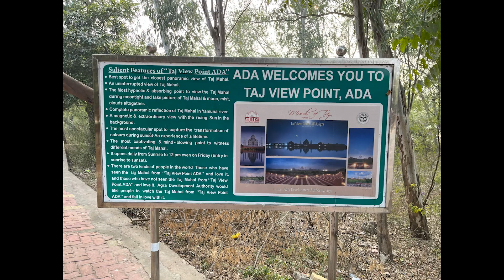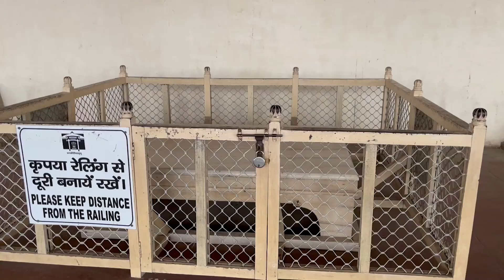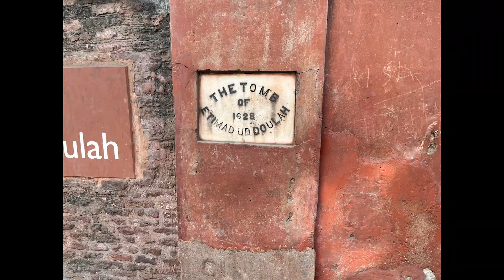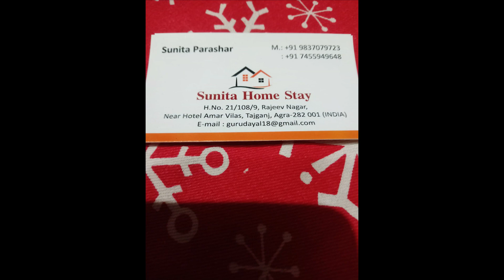Taj Mahal a wonder to see in your lifetime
A day to remember staying next door to the Taj we got up early from our homestay and made our way to this marvelous Wonder of the World were we were among the first to enter, after spending a few hours we moved on to Agra fort and then on to Baby Taj to end a special day , Big thanks to our homestay family booking and our wonderful guide Arti who has so much knowledge about India and excellent at capturing to best spots for photos book her